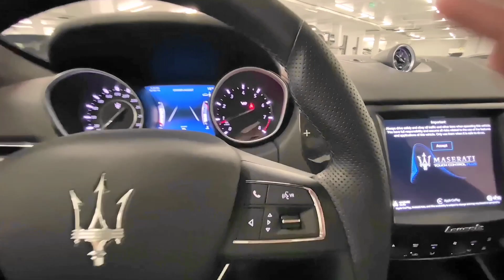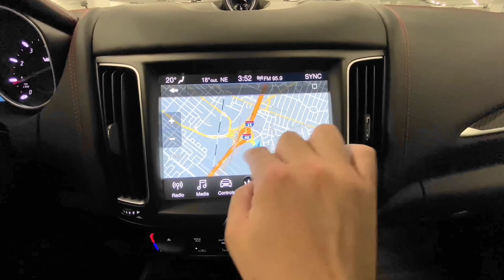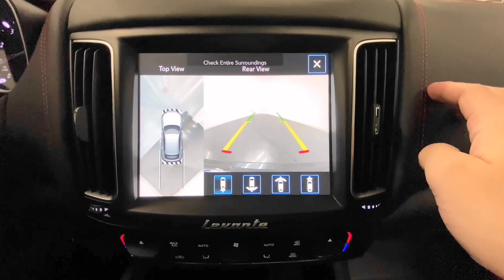Maserati Levante Trofeo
Maserati Levante Trofeo (2019)

The engine's specs, at least. Similar to the one in the Quattroporte GTS, it's an oversquare 3.8-liter, but its redesigned heads are fitted with new camshafts and valves, and even the pistons and connecting rods are tweaked. The GTS and Trofeo share twin-scroll turbos, but the programming is changed in the Trofeo to carry more boost higher in the rev range, which yields its higher power figure. Both engines produce peak torque of 538 lb-ft at 2500 rpm, routed through the ZF 8HP eight-speed automatic transmission to all four wheels.